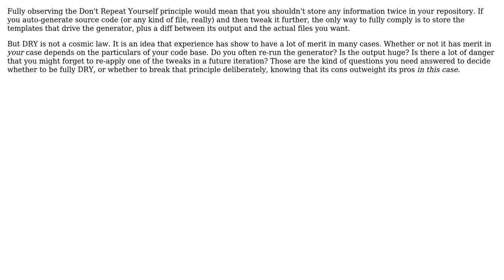Software Engineering: How to integrate modified generated code into the build process?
With thanks & praise to God, and with thanks to the many people who have made this project possible! | Content (except music & images) licensed under CC BY-SA | Music | Images & others | With thanks to user Kilian Foth user Frank Kusters and the Stack Exchange Network Trademarks are property of their respective owners. You are responsible for your own actions.